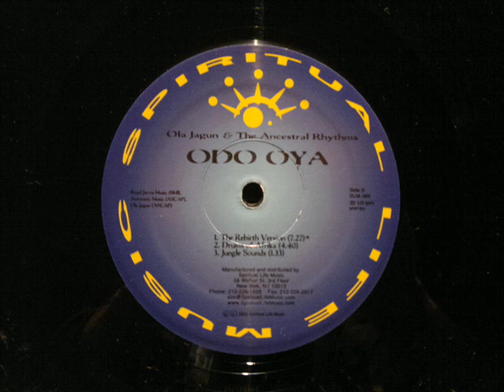Ola Jagun & The Ancestral Rhythms.Oda Oya.The Rebirth Version.Spiritual Life.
Boyd Jarvis